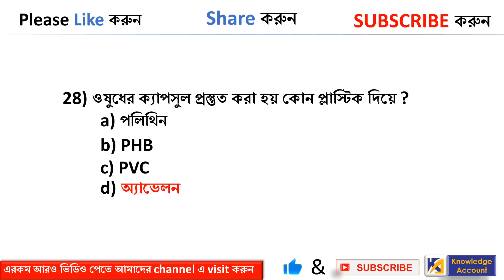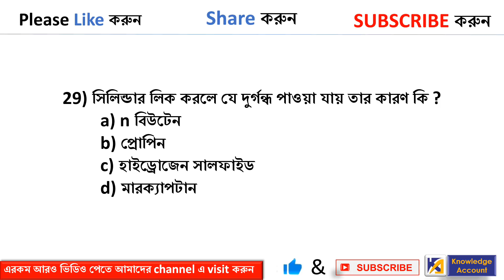generalsciencemocktest test-16|Railway group-d and alp 2018 | WBCS | PSC | WB forest guard | SSC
Hi,

About video :-
In this video an effective mocktest(test-16) on general Science is arrenged for practice of the exam aspirants of all competitive exams, specially for railway group D and Railway ALP exam 2018.

Biology chapters :-